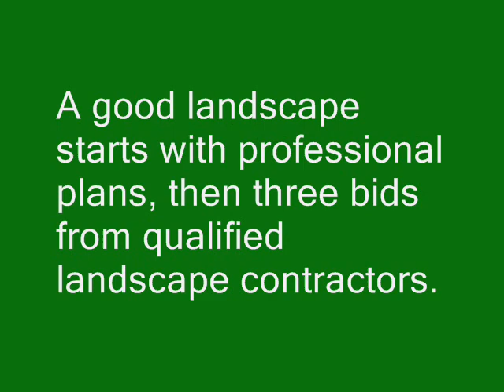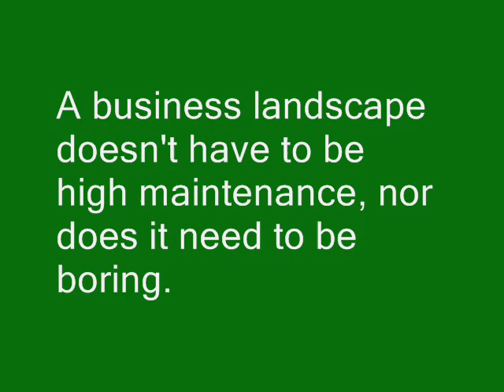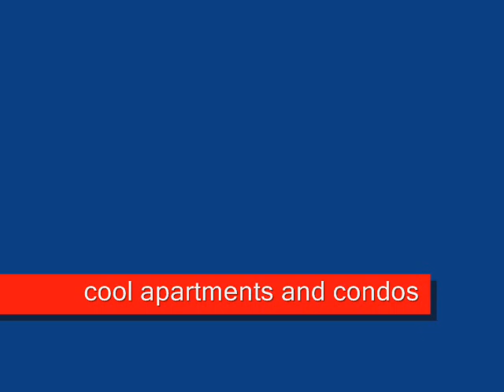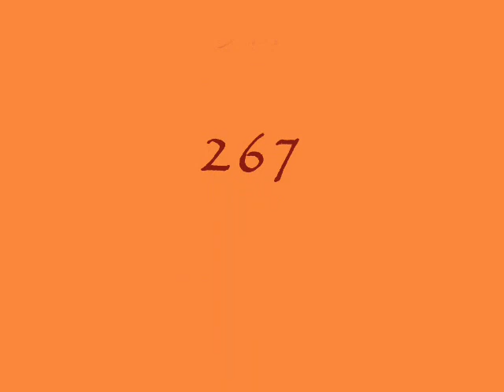Landscape Samples by George McNair Landscape Architect